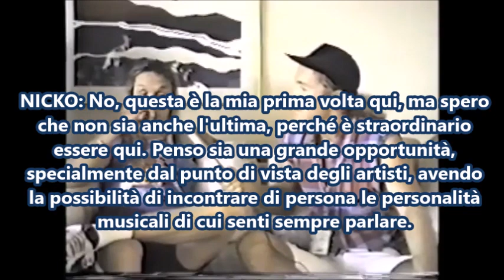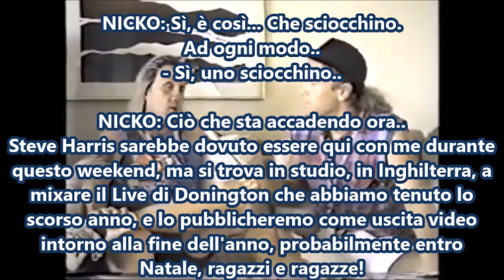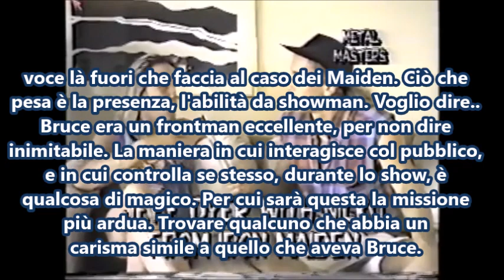Nicko McBrain sull'uscita di Bruce Dickinson dagli Iron Maiden (1993) SUB ITA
🆕️ Pubblicazione nuovi video
🗓 Lun-Mer-Ven
🕖 Ore 19:00

Il primo e vero punto di riferimento italiano per le videotraduzioni di interviste, documentari e di tanto, tanto altro dal fantastico mondo degli Iron Maiden! 🎬▶️ 💿📜